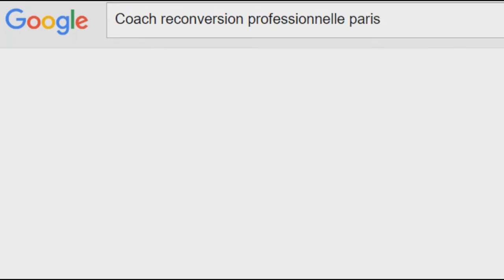Switch & Shine - Ep3 - Le cruel questionnement du futur entrepreneur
► ✅👍 OFFERT : le Guilde Ultime pour Trouver le Job Idéal à Coup Sûr
Lorsque l'on se lance dans un projet de création d'entreprise, il arrive que l'on se pose tout un tas de questions.

Après le questionnement arrive l'incertitude, qui fait douter le/la futur(e) entrepreneur(e).

Heureusement qu'il y a des moments d'enthousiasme et d'euphorie pour donner confiance à l'entrepreneur(e) pour oser se lancer sans craintes.

► Rejoignez des milliers de porteurs de projets et de brillantes personnes en vous abonnant à ma chaîne

► Pour aller plus loin :
- Trouvez votre voie et osez le job idéal

►► QUI SUIS-JE ?
Coach de nouvelle génération, j’ai à coeur de contribuer à la réalisation et la réussite des projets de mes clients en les aidant à créer l’activité et la vie qui leur ressemble et à trouver leur voie, en développant leur confiance en eux, et en les accompagnant jusqu’à l’atteinte de leurs objectifs.
Anciennement consultant RH à la défense.
J’ai travaillé dans un poste qui était plus centré sur l’organisation que sur l’aspect humain et qui est devenu non conforme à mes valeurs et à mes aspirations.
Je ne me sentais plus à ma place et ce métier ne m’intéressait plus. De plus, je ne savais pas quoi faire après car je ne savais faire que ça.
Cela devenait de plus en plus difficile de se lever le matin pour travailler. A force de tourner en rond et de vivre dans l’incertitude et la surcharge de travaille, j’ai vécu un Burn-Out.
Pour reprendre le contrôle de ma vie et clarifier ma mission de vie: je décide de partir à l’autre bout du monde en voyageant seul à travers le Japon, le Brésil, le Canada, et l’Europe de l’est.
Une fois revenu, je prends la décision de me faire coacher puis de me former aux méthodes de coaching au Canada.
Aujourd’hui, je suis « le Capitaine de mon avenir», j’ai créé ma société de « business coaching de vie » à la Défense et j’ai ainsi pris l’engagement de consacrer le reste de ma vie professionnelle à aider les gens qui veulent trouver leur voie, créer et développer leur projet et en vivre.

Si trouver sa voie ou changer de métier est important pour vous, je vous invite à me contacter sur mon

Que vous souhaitiez changer de métier, trouver votre voie ou tout simplement devenir une meilleure personne, ma chaîne vous y aidera. Chaque semaine, vous trouverez une nouvelle vidéo inspirante pour vous aider à créer la vie et l'activité qui vous ressemble.